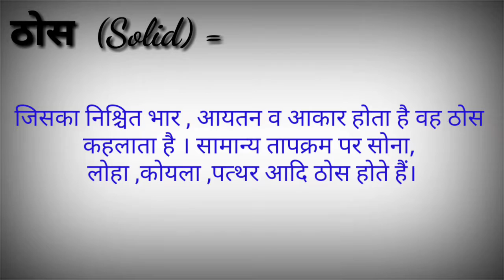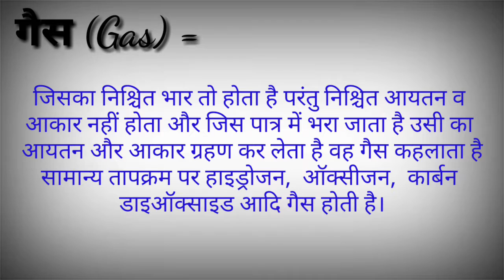पदार्थ ( Matter ) Theory In hindi language Subscribe karna na Bhule friends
Hi friend
Aaj ka video matter par hi
link Diya Hua Hai iti ka book purchase kar sakte hain

       Karna na Bhule friends Aur achha Lage to comment kare aur Bataye video kaisa laga Mera Channel ka naam
Infinite
          Education
                          Success
                                      Point hi